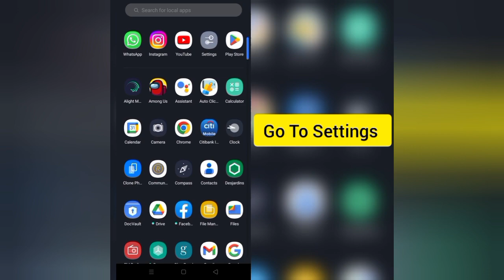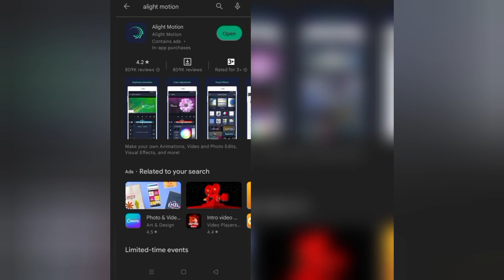How To Solve Alight Motion App "Sign-in (Login)" Problem || Rsha26 Solutions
How To Solve Alight Motion App "Sign-in (Login)" Problem

Hii friends welcome to my YouTube channel Rsha26 Solutions, today I am showing you how to solve Alight Motion App "Sign-in (Login)" problem through this video hope so this will be helpful for you if you are facing the same issue.